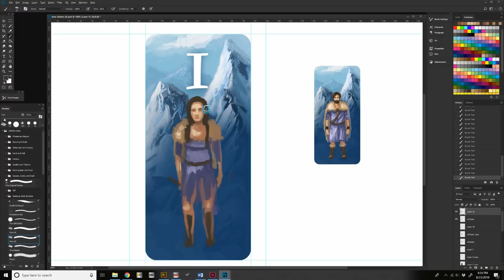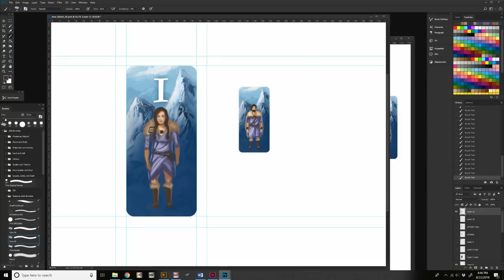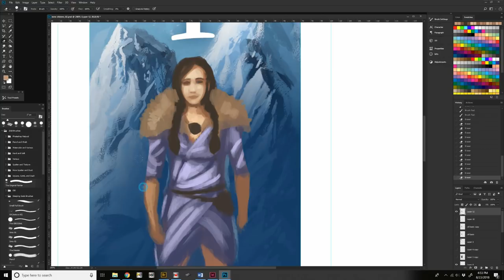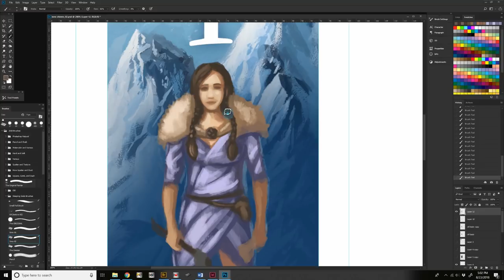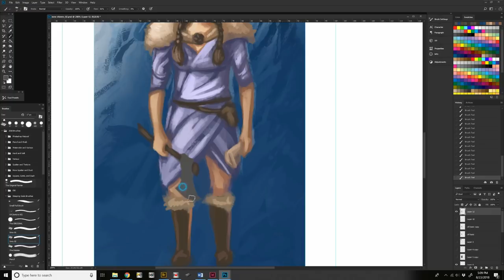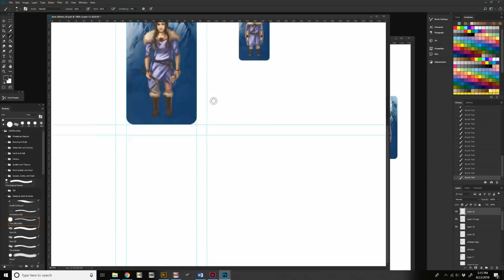The Ancient World (2nd Edition) Citizen Painting Time Lapse 1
I take the original blue citizen from 1st edition and paint a new citizen over the top. This took about 100 minutes in real time. Photoshop.